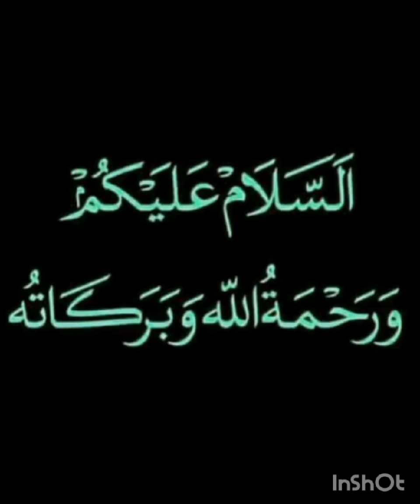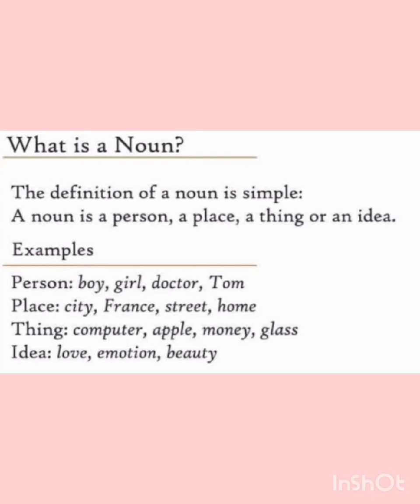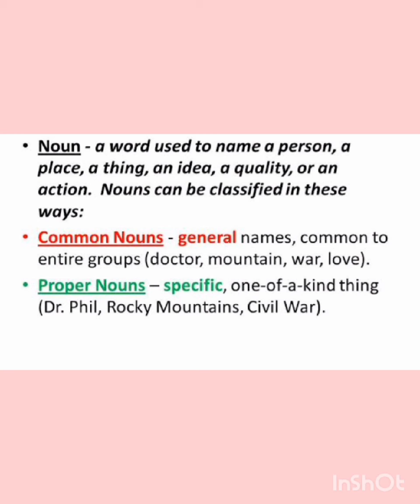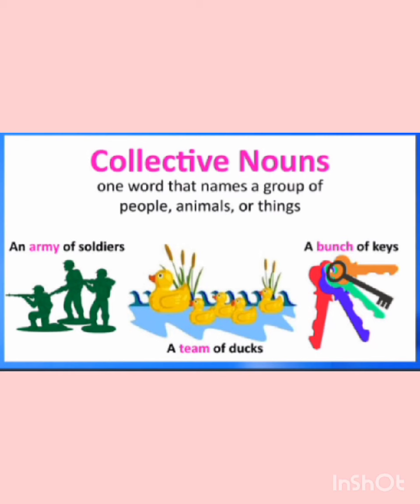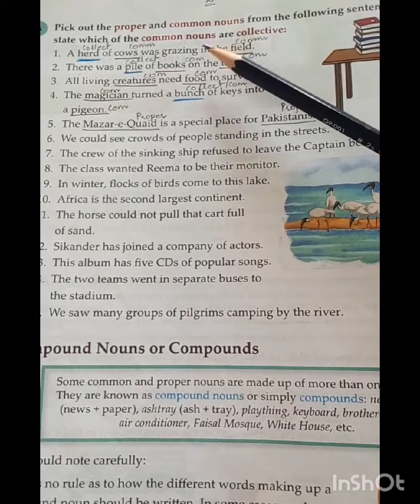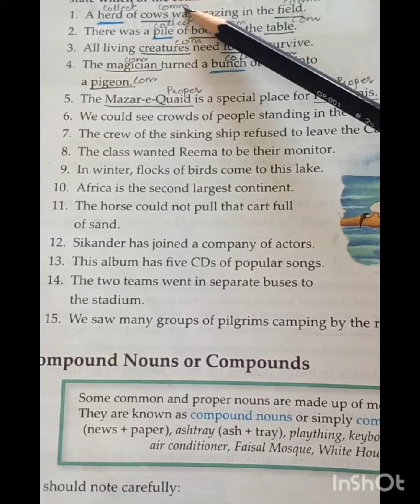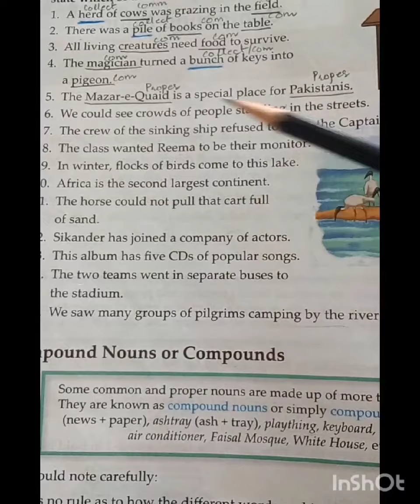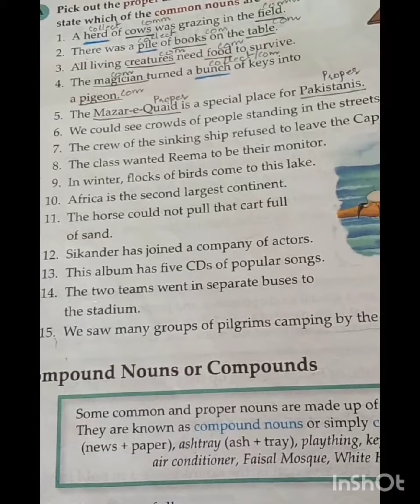Class : 4 Subject : English Language